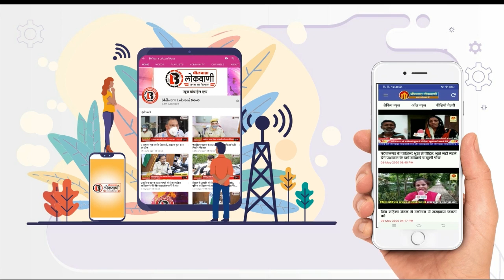वार्ड नं 24 में महावीर कुमार गेंगट का विभिन्न समाज के लोगों नेसाफा बन्धवा कर स्वागत किया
आज वार्ड नं 24 में महावीर कुमार गेंगट का विभिन्न समाज के  लोगों ने अपनी  अपनी बस्ती में साफा बन्धवा कर स्वागत कर फलों से तोला  व जिताने का आश्वासन दिया है । जेसे  डा, अम्बेडकर कॉलोनी, कुछबन्दा बस्ती, बन्जारा बस्ती, कच्ची बस्ती, मुस्लिम  बस्ती में जोरदार  स्वागत करते हुए  जित का आश्वासन दिया है ।
वार्ड नंबर 24 नंबर मैं भाजपा प्रत्याशी महावीर गैंगट को अपार समर्थन मिल रहा है जिसके लिए सभी वार्ड वासियों को धन्यवाद आपने महावीर गैंगट पर विश्वास जताते हुए जो सम्मान व प्रेम दिया है इसके लिए हम आपके आभारी है हम आपकी उम्मीदों पर खरा उतरेंगे इसका हमें पूर्ण विश्वास है आपका आशीर्वाद सदैव हम पर बना रहे और हम सेवा में तत्पर आपके लिए हमेशा खड़े रहे और आप हमारी ताकत बन कर यूं ही हमारे साथ खड़े रहे ताकि हमें विपरीत परिस्थितियों में आपके वार्ड के विकास के लिए भी हम सार्थक रूप से आपके साथ खड़े रहे वह हम वार्ड के विकास के कार्य को गति में लाने के लिए हमें  हिम्मत और संभल प्राप्त हो पर यह आपके आशीर्वाद के बगैर पूरा नहीं हो सकता इसीलिए आपका एकमत हमें मजबूती प्रदान करेगा  आप हमें कमल के फूल पर बटन दबाकर  विजय रूपी आशीर्वाद प्रदान करें आपका वार्ड का सेवक महावीर गैंगट
वार्ड नं 24 में महावीर कुमार गेंगट के समर्थन में समाज के रामदेव चन्नाल व मोहन सिंह जी  कुछबन्दा ने झन्डी दिखा कर विशाल  वाहन रेली को रवन्ना करते हुए
मुस्लिम समाज द्वारा महावीर कुमार गेंगट का इस्तकबाल करते हुए
आज भीलो की  बस्ती में वार्ड नं 24 के प्रत्याशी महावीर कुमार गेंगट को साफा बन्धवा कर स्वागत कर फलों  से तोला